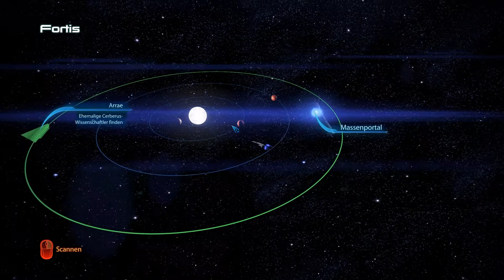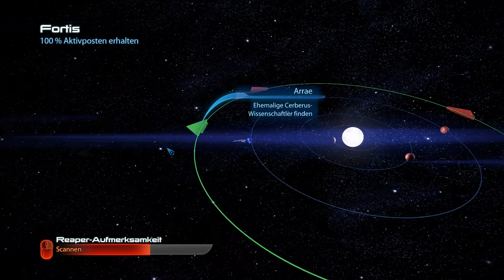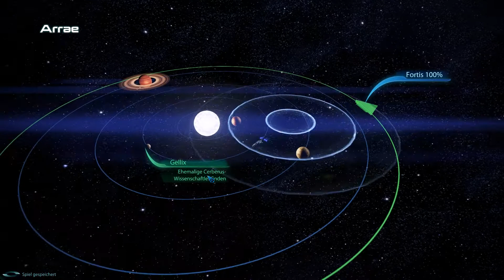Let's Play Mass Effect 3 [Blind] #047 - Personalbesprechung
Ich finde ja immer wieder das ich viel zu wenig Zeit damit verbringe mit meiner Crew zu sprechen, die hat doch oft und viel immer so viele interessante Sachen zu berichten. Zum Beispiel erzählen einen die komplette Lebensgeschichten, Details über ihre Sorgen, Ängste und Nöte. Und das ist ja auch ziemlich wichtig wenn man eine dichte Spielwelt haben will.